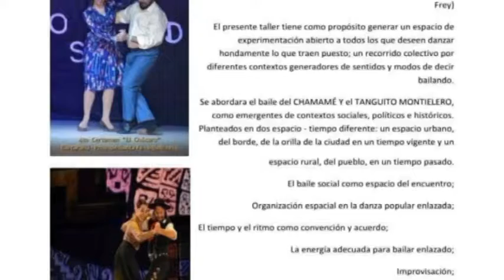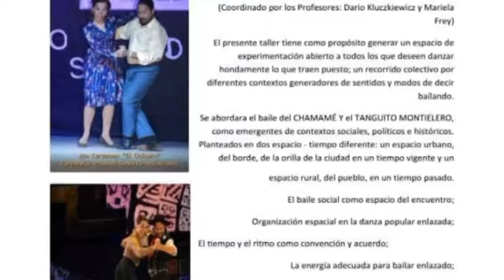CARINA CAUSERO – RAÍCES DE MI TIERRA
REALIZARÁN EL 2° ENCUENTRO DE DANZA Y MÚSICA EL SÁBADO 14